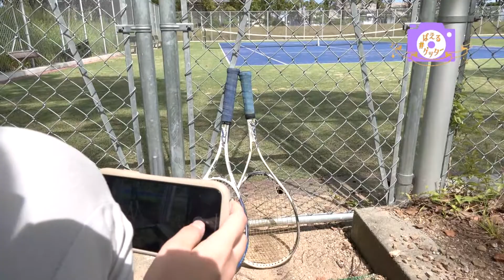スポーツの秋をテーマにばえる1枚を撮影せよ！ ばえるゲッター きゅートモ★ キューテレビ インスタグラム 増田実乃里 2020年9月放送 徳島 ケーブルテレビ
キューテレビでお届けしているきゅートモ★の人気コーナー。ばえるゲッター。レポーターの増田実乃里がエリア内の映えるスポットを写真でご紹介。